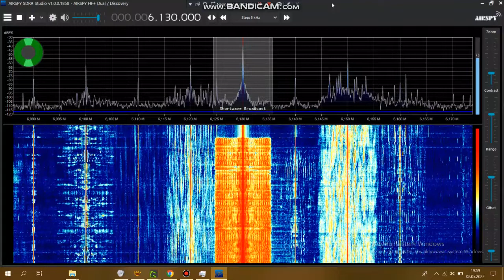[SW] 6130 kHz - UNID Horn of Africa radio booming in to Poland (!), May 8 2022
This unidentified station makes for a lot of confusion for me: it plays Horn of Africa music, the language is likely Amharic, Oromo, or other used in the region... yet it sounds as if coming from just around the corner in NE Poland!

I've heard it at 17:55 to 18:00 UTC sign-off on 6130 kHz using an Airspy HF+ Discovery & 12x4.5m KAZ beaming ~110deg. The signal was strong and literally fade-free. Maybe they beamed it to Ukraine by mistake? 😂

Also note some cross-talk of a religious broadcast in English, audible during the talk segment.

Any suggestions about this one?